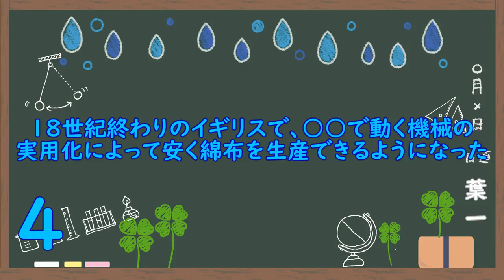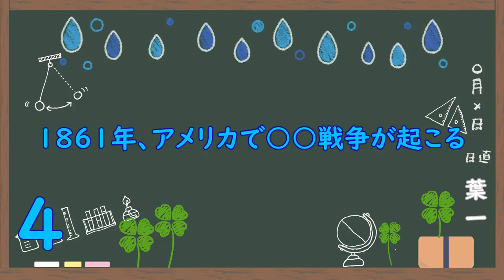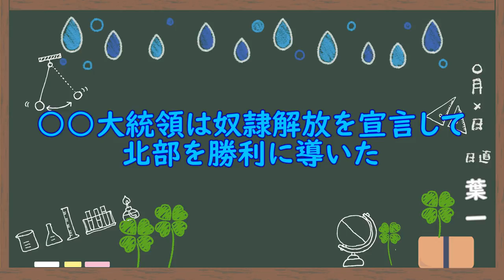イギリスの革命とアメリカの戦争(10問)【歴史49/さくっ答シリーズ】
いまさらですけど、文字数多いところは一時停止しながら利用してくださいね！
‹使用音源›
「甘茶の音楽工房」